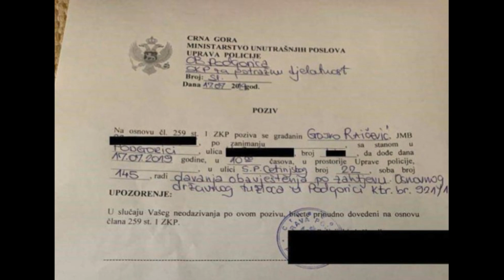NA INFORMATIVNI RAZGOVOR GLAVNI UREDNIK PODGORIKOG PORTALA IN4S!